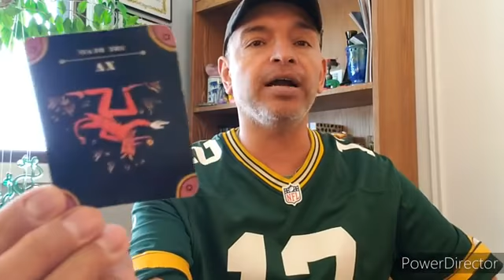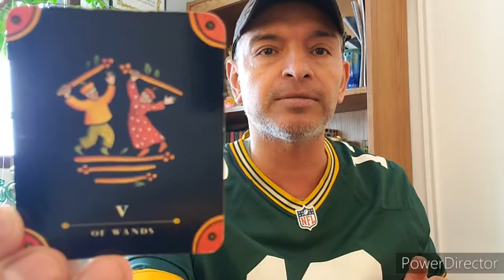1/24/21 Green Bay Packers vs Tampa Bay Buccaneers Tarot Football Reading 💯